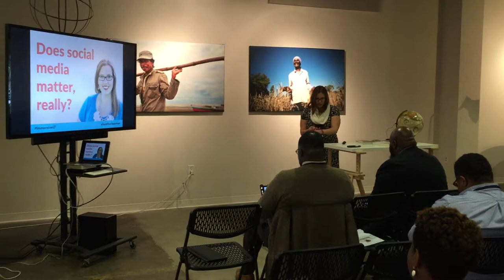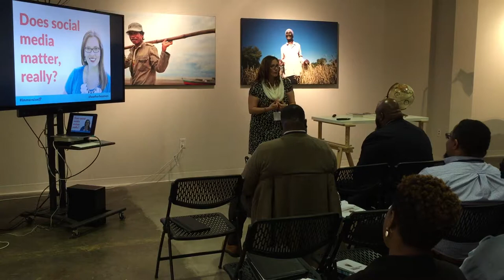Immersion 2017 with Keynote Speaker Heather Heuman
Heather Heuman of Sweet Tea Social Marketing and the Business, Jesus and Sweet Tea podcast speaks at Immersion 2017 in Charlotte, North Carolina to CEO's, business owners and Christian Entrepreneurs